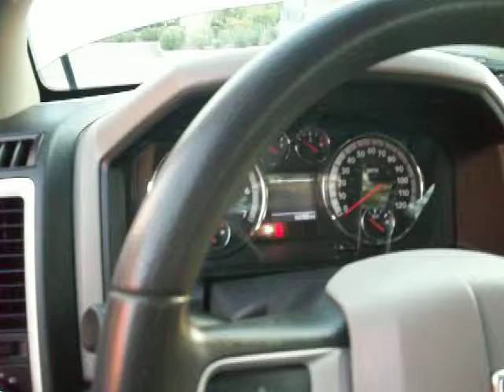2010 Dodge Ram 1500 2WD Quad Cab SLT PR1064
OVER 100 CARS AND TRUCKS TO CHOOSE FROM.

IF YOU HAVE A JOB! YOU'RE APPROVED! BAD CREDIT, NO CREDIT, YOU'RE APPROVED!

 BANKRUPTCY, FORECLOSURE, LOAN MODIFICATION, 3 OR LESS REPOSSESSIONS... then YOU'RE APPROVED!